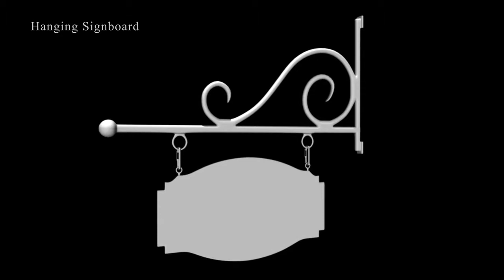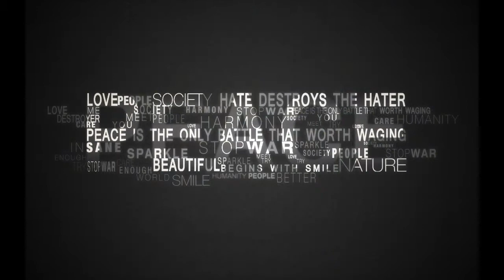Showreel - Meet Jain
Hey Guys, This is my Showreel . I'm a student of MAAC . Hope u guys Like it ..